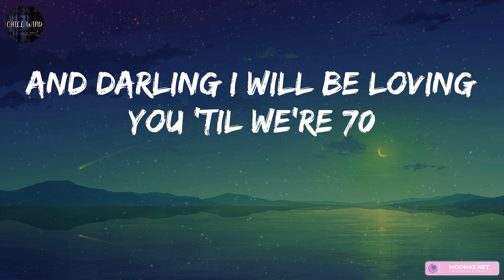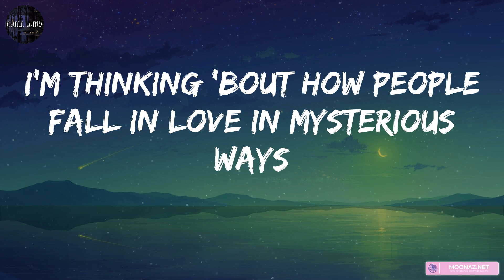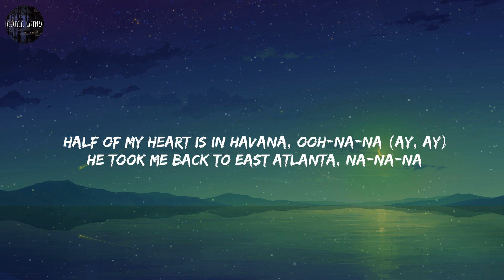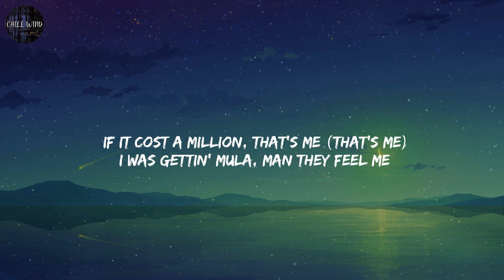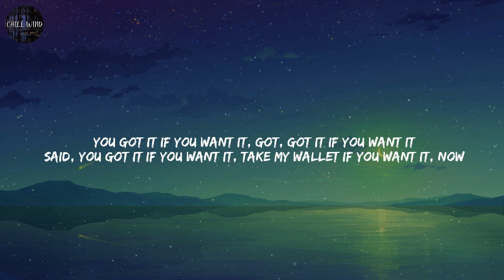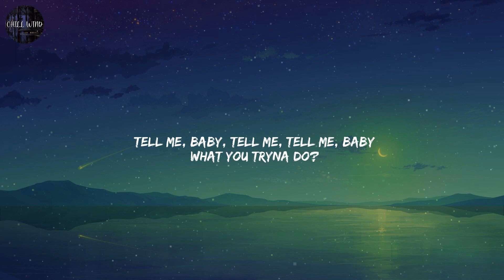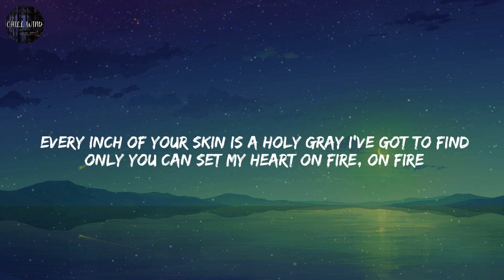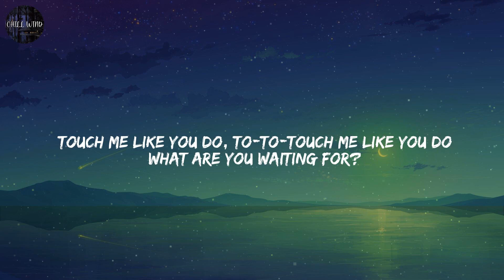Ed Sheeran - Thinking out Loud / Lyrics / Camila Cabello - Havana / Mix